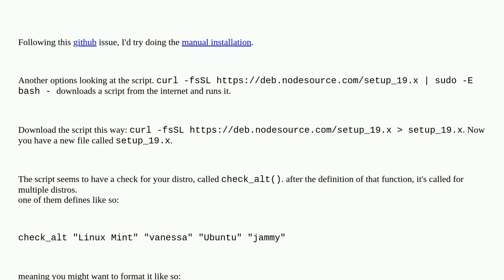Cannot install NodeJs on Linux Mint Vera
A special thanks goes out to the community

  linux-mint